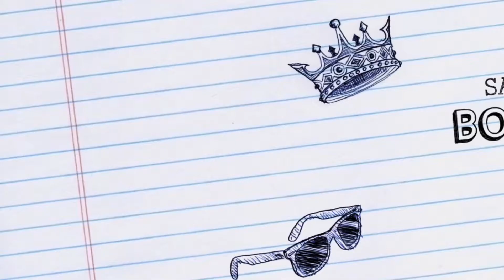MOBILE LEGENDS WITH EMOJIS 2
MobileLegends with Emojis to South West Mobile Legends Gaming with Emojis and Emojis always make everything a lot funnier do you like emojis leave a comment we like emojis will be like this mobile legends amazing video